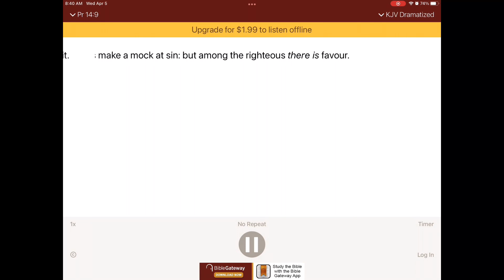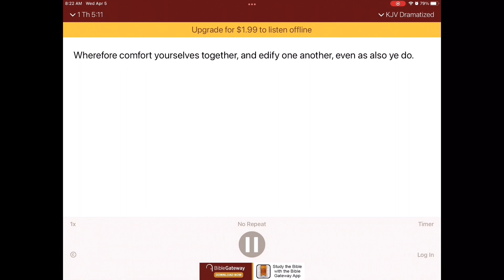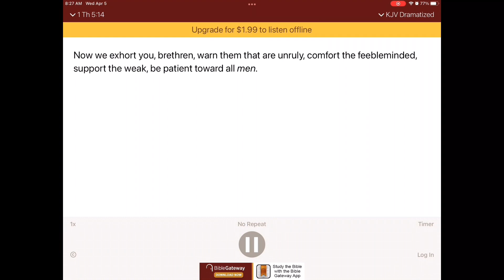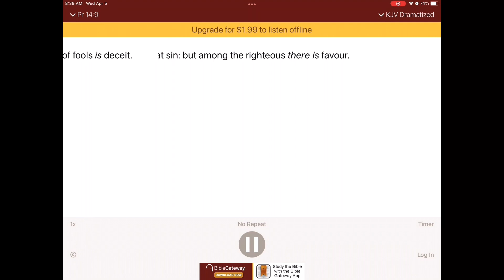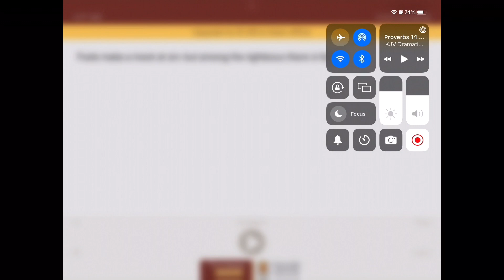AChristian will stay on their knees regularly part 2￼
The The purpose of this video is to help us to do what God wants￼